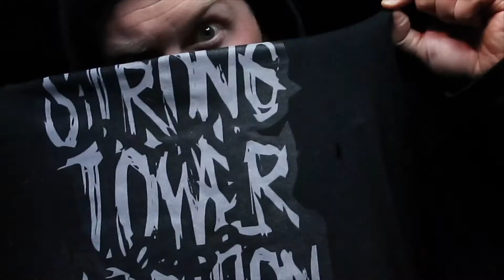THE STRONG TOWER PODCAST | EPISODE 57 | KYLE SMITH | BODYBUILDING, & FOLLOWING YOUR PASSION.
Todays guest is the owner of Full Access Fitness 24/7, Kyle Smith. Kyle trains multiple bodybuilders to help bring up any lagging body parts they might have, and also helps people that want to lose weight reach their desired weight in a healthy way. Talking with Kyle was motivating, and inspiring and I hope all of you enjoy the podcast.

This podcast is sponsored by STnutrition.com. The Home of Strong Tower Nutrition where you can find limited supplements that can help you reach your specific goal and know that we have tested and approved of everything we provide.